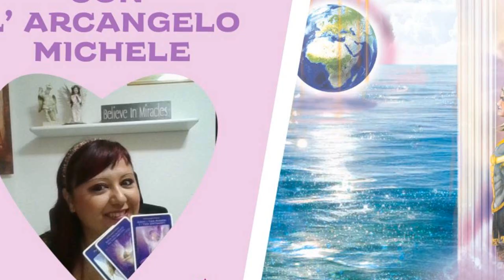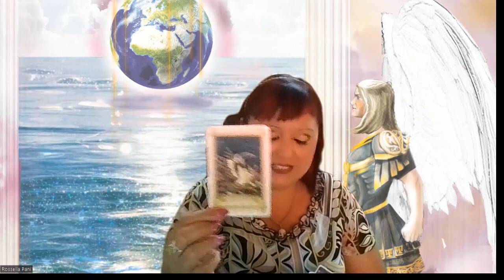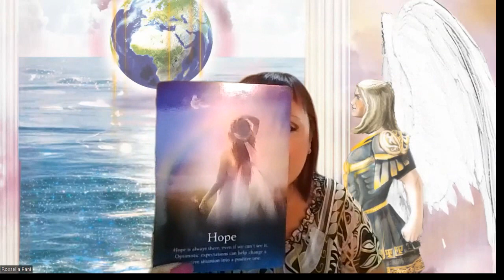MESSAGGI DEGLI ANGELI - ESPANSIONE E RINASCITA!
Buon ascolto😇

📕 CAPITOLI:
0:00 PRESENTAZIONE
1:28 PREGHIERA DI PROTEZIONE
2:43 STESURA DELLE CARTE
5:30 GRUPPO A
08:00 GRUPPO B
10:57 GRUPPO C
12:14 SERVIZI OFFERTI.

SEMINARIO DAL VIVO IN PRESENZA DAL 21 AL 24 OTTOBRE 2023 - IMPARA A CONNETTERTI CON LE NUOVE FREQUENZE DI LUCE.